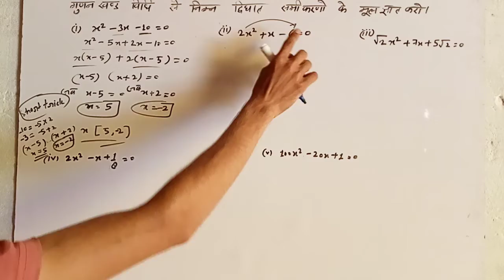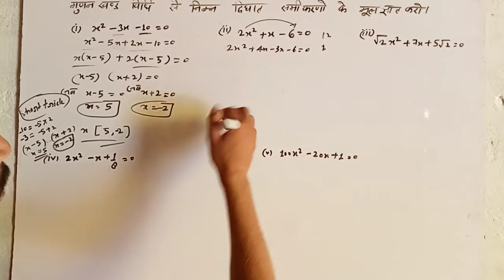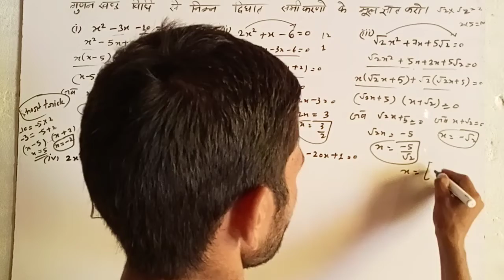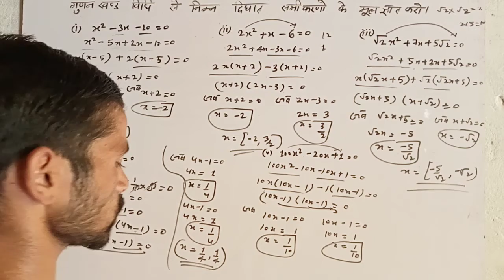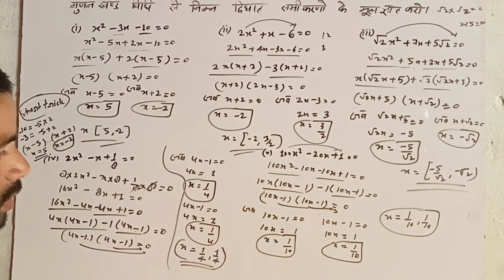Quadratic Equation (Exercise 4.2) Ncert solution